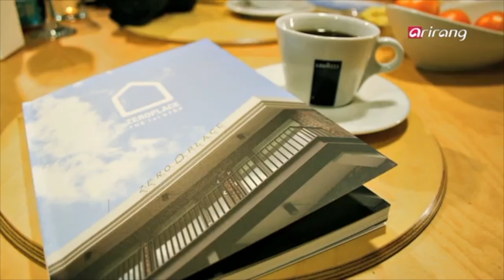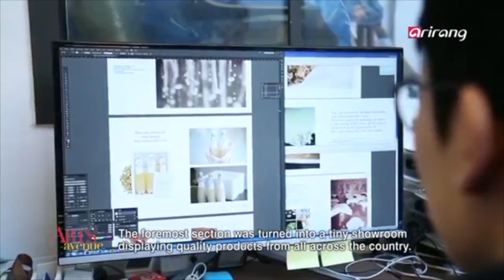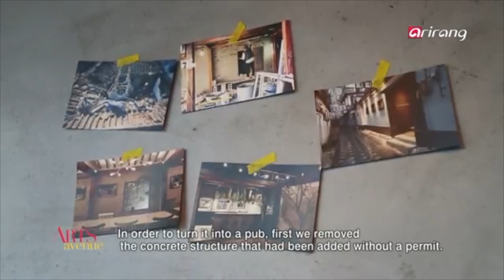아리랑TV 지랩_arirang TV Z_Lab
[Arirang TV] 공간디자인그룹 Z_Lab

아리랑 TV, 다양한 분야의 창작자들을 조명하는 Arts avenue 프로에
지랩이 소개 되었습니다. 아리랑 TV 관계자분들에 감사의 말씀 전해 드립니다.

- Arts avenue 2017 -

낡은 건물을 재활용하는 ‘건축 업사이클링’을 통해 오래된 식당, 재개발지역의 한옥 등을 이색공간으로 탈바꿈시키는 공간디자인그룹 Z_Lab을 만났습니다!

Interested in upcycling of old buildings? Z_Lab is here to help you transformed old buildings into stylish pubs or villas. Let's see how Z_Lab brings life to old structures.